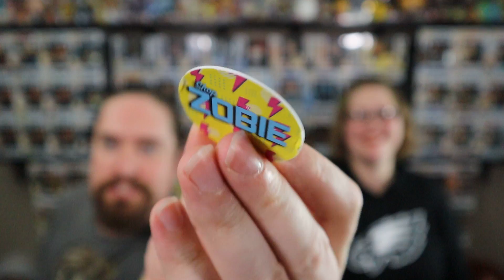We open a "Lights Out" Zobie Production Autographed 90's Mystery Box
If you want to send us letters, gifts or goodies, please send to:
2 Peas in a Pop!

Logo/Intro created and designed by Cory (CompletelyCORY)